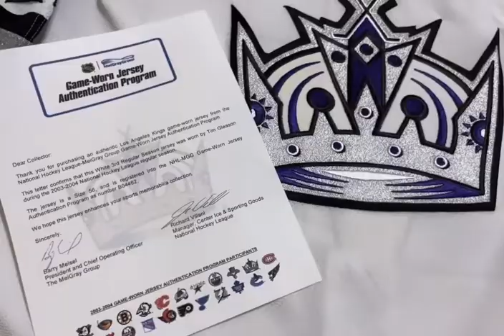Los Angeles Kings CCM Authentic GAME WORN Jersey